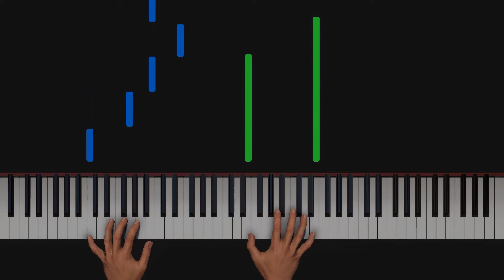Imago | Original Composition for Solo Piano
In this video, you will hear Imago by Arkanthyne

This video is perfect for people who enjoy classical music. It has a beautiful melody and captures the essence of the song that it features. This video will be enjoyed by anyone who loves classical music. As it allows them to see what the song would look like as a visual.

My name is Doken Tokuyama and I'm a keyboard player, arranger and hobby programmer from Spain. In this video, I have tried to combine Arkanthyne music with the most avanced "Synthesia" AI piano player and mastered audio.